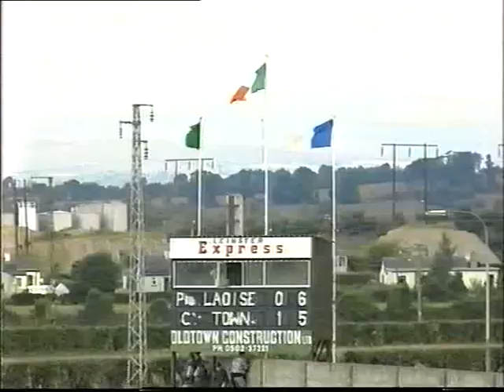1995 Laois SHC Final Castletown V Portlaoise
Castletown 1-12 Portlaoise 0-10
Referee: Pat O' Neill (Ballypickas)
Captain: John O' Sullivan

Video Credit: Brophy Videography, Portlaoise